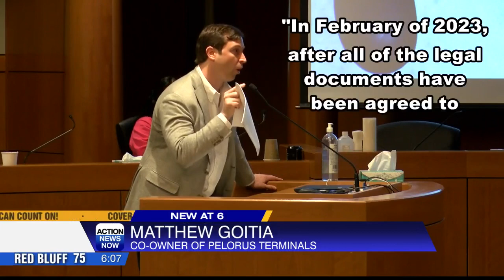Efforts continue to clean up the old Specialized Fibers facility in Corning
The resolution that the Tehama County Planning Commission unanimously approved today was sent to the board of supervisors for a final say.